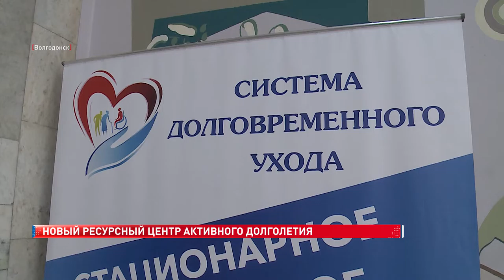Открытие ресурсного центра активного долголетия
В ресурсном центре активного долголетия каждому найдётся занятие. Скандинавская ходьба, йога, занятия на свежем воздухе, настольные игры. Кружок рисования, дискотека "60+", творческие мастерские. Бывшие соцработники Татьяна Калинина и Лидия Ляшева стараются посещать все направления. И с энтузиазмом участвуют в любых мероприятиях.

Татьяна Калинина и Лидия Ляшева, благополучатели центра
- В прошлом году был очень хороший проект "В гостях у бабушки". К нам приглашали детей из детдома, из интернатов, у которых, далеко от родителей, может даже и не было бабушек.
- Да.
- И вы были бабушками?
- Мы были бабушками, и мы их учили. Учили готовить, пирожки печь, поделки делать.
- Это был очень замечательный проект.
- Новогодний праздник вместе с ними провели.

Поддерживать память и живость ума помогает ментальная арифметика. А укреплять мышцы тела и восстанавливаться после травм - занятия на тренажерах под наблюдением инструктора.

Эльвира Киричёк, директор Центра социального обслуживания граждан пожилого возраста и инвалидов № 1
Мы теперь сможем в одно и то же время объединить разные направления нашей деятельности. Деятельность наша состоит из досуговой, конечно же, развлекательной направленности. Это обязательно обучение. У нас такие инновационные проекты, которые пользуются популярностью, - это английский язык для пожилых людей, это ментальная арифметика, это компьютерная грамотность.

Но главное, здесь созданы условия для обучения навыкам ухода за тяжелобольными. И обустроена сенсорная комната для реабилитации инвалидов, в том числе детей. Всё это благодаря нацпроекту "Демография" и региональной программе "Старшее поколение". Волгодонск стал пионером по внедрению многих инновационных технологий по работе с пожилыми людьми. И этот опыт активно перенимают коллеги из других городов области.

Елена Елисеева, министр труда и социального развития РО
Задача, которую поставил перед нами наш губернатор - Василий Юрьевич Голубев, с 2022 года система долговременного ухода должна заработать во всех муниципальных образованиях Ростовской области. Мы к этому все последние три года планомерно подходим и я уверенна, что эта задача будет обязательно социальной службой выполнена.

Новый ресурсный центр охватит около трех тысяч волгодонцев, семьсот из которых с ограниченными возможностями здоровья. Всего же на Дону функционируют 62 центра социального обслуживания. В них получают услуги более трехсот тысяч человек.